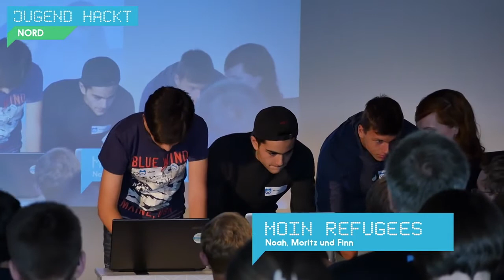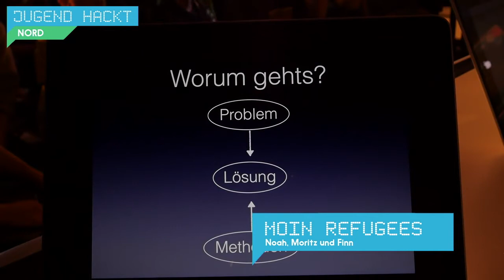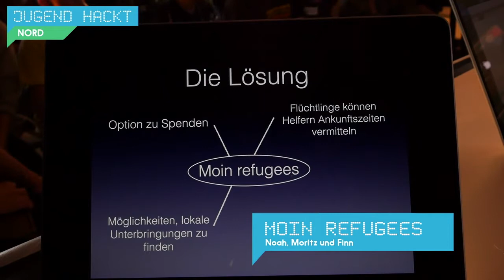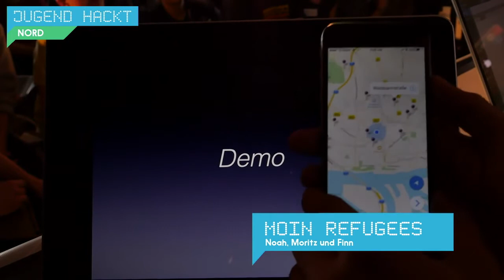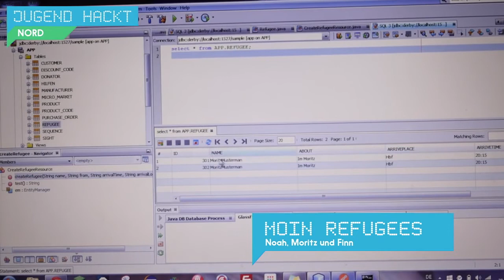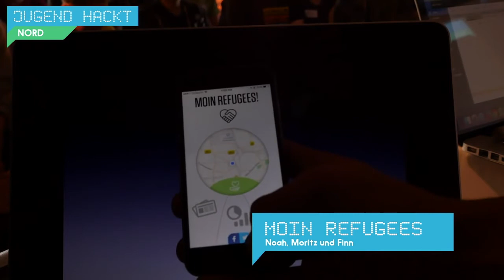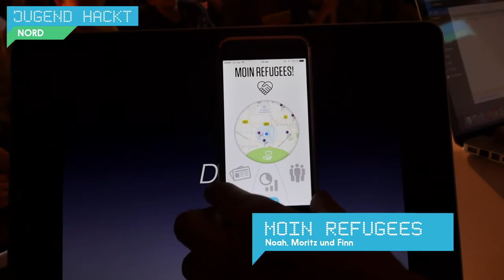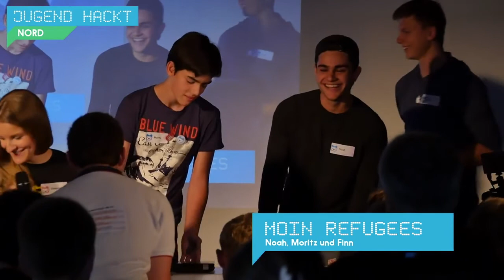Moin Refugees | Jugend hackt Hamburg 2015